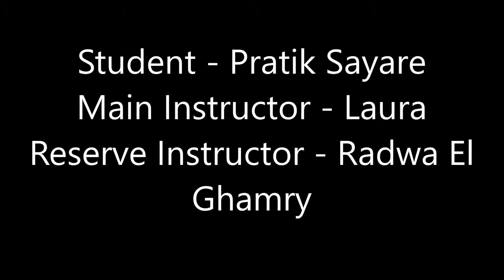skydivedubai AFF Category A - Pratik Sayare - Skydive Dubai Desert Campus: Jump number 2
Category A

Result - PASS

Exit - Check in, Check out, Up, Down, Arch
Circle of Awareness - 1st C-o-A Heading, altitude, check with the left
instructor, check with the right instructor
3 practice pulls - Arch, Reach, Locate (grab), Recover
Circle of Awareness - 2nd C-o-A Heading, altitude, check with the left
Short C-o-A - Heading, Altimeter, Arch, Legs, Relax
Check Canopy

Main Instructor - Laura
Reserve Instructor - Radwa El
Ghamry

Landing